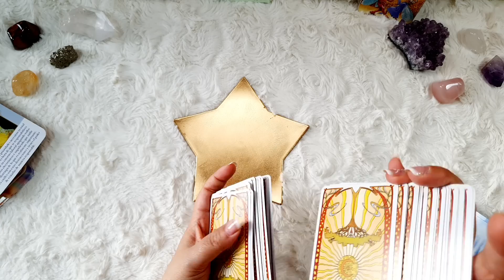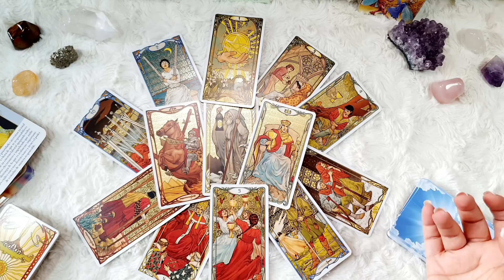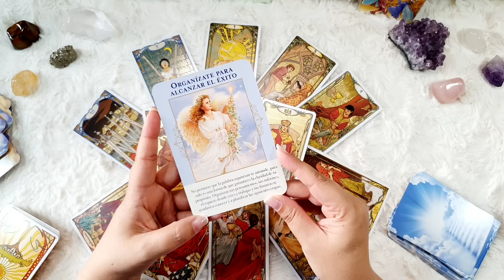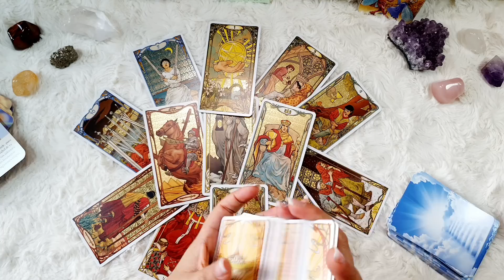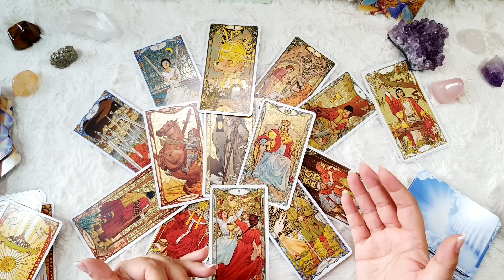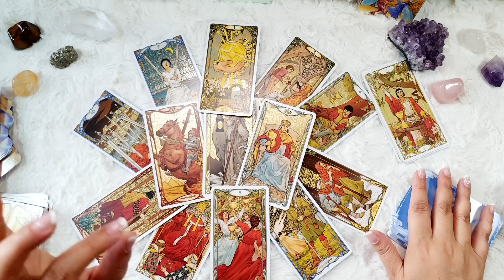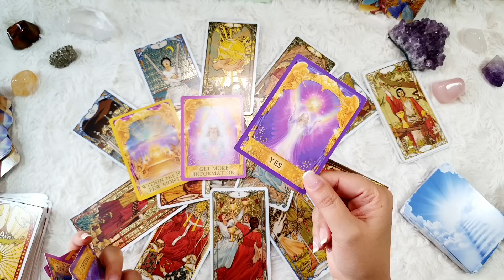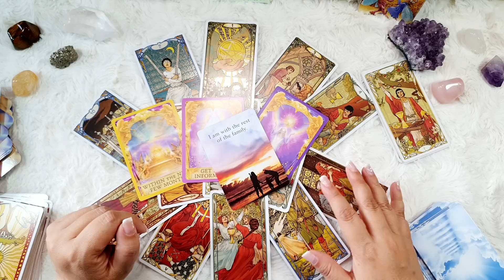Una gran fortuna por sorpresa y hogar feliz LEO Predicciones 2023 - leo 2023 - Tarot Guia Angelical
Tema del vídeo: leo horoscopo 2023 y horoscopo leo 2023 amor
Este vídeo incluyes las predicciones 2023 para leo en diferentes ámbitos de tu vida como el trabajo, el amor, el dinero, la salud, los estudios y otros, que los ángeles tienen preparadas para ti, desde las predicciones enero 2023
Tema del vídeo: leo Predicciones 2023 - leo 2023 - Tarot Guia Angelical
Imagen de hannazasimova en Freepik